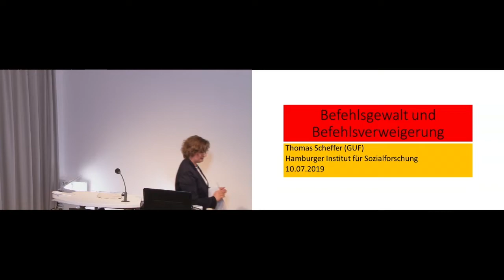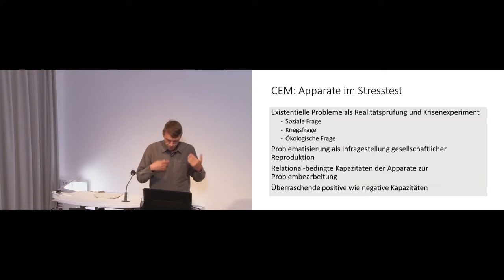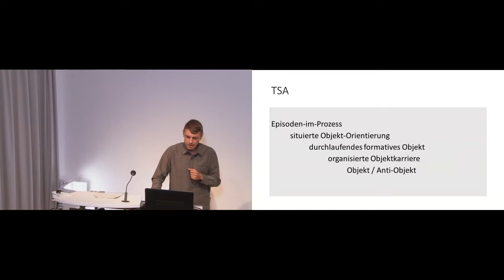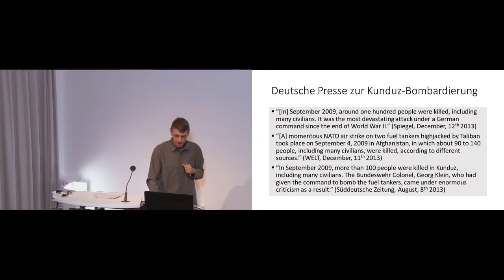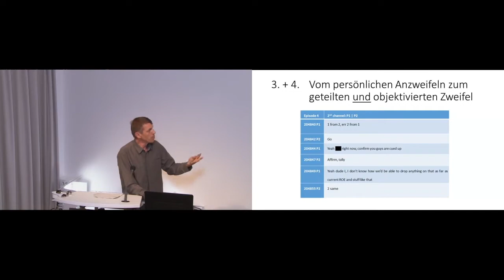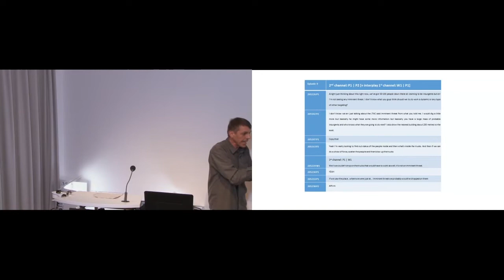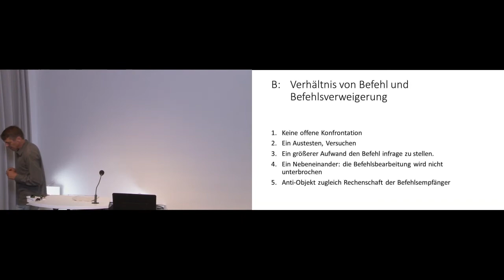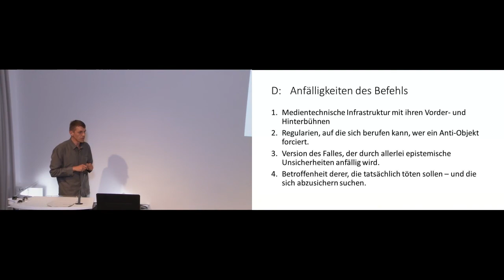Thomas Scheffer: Zwischen Befehlsverweigerung und blinder Gefolgschaft - 10.07.2019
Soldatische Widerständigkeit und ihre Grenzen im Fall eines Luftangriffs

Vortrag im Rahmen der Vortragsreihe Gewalt im Prozess der Forschungsgruppe Makrogewalt.

Der Vortrag beleuchtet die Frage, wie Kampfpiloten einen Einsatzbefehl infrage stellen und kritisch bearbeiten. Datengrund lage ist der Funkverkehr vor einem Bombenabwurf durch US-Kampfjets in Kunduz (Afghanistan). Die kritisch- ethnomethodologische und trans-sequenzielle Analyse zeigt, wie die Piloten ein »Anti-Objekt« schaffen, das als Alternative zum eigentlichen Einsatzbefehl als militärischem Leitobjekt fungiert. Die Untersuchung, die sich als ein Beitrag zur Praxeologie des Krieges versteht, belegt, wie in kritischen Momenten, die durch Handlungsdruck geprägt sind, eine kollektive Widerständigkeit erwachsen und sich bedingt fortsetzen kann.

Prof. Dr. Thomas Scheffer, Soziologe und Sozialpsychologe; Professor am und Geschäftsführender Direktor des Institut/s für Soziologie an der Goethe Universität Frankfurt am Main
Moderation: Dr. Julia Hörath, Politologin; Wissenschaftlerin in der  Forschungsgruppe Makrogewalt